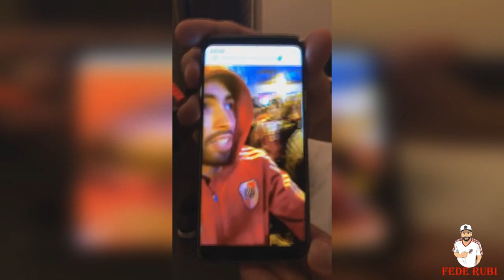VIVO 09-12-2018 [FEDE RUBI--NICO RAFFO]